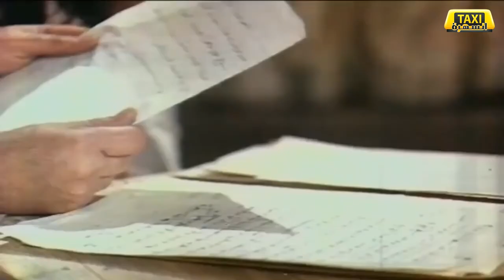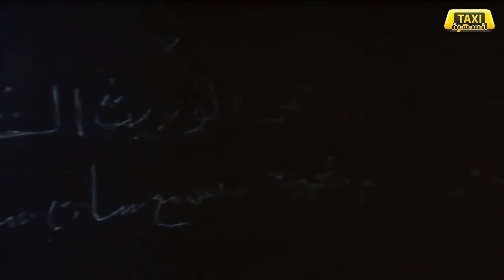الفيلم النادر قلب الليل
نور الشريف وفريد شوقي و هاله صدقي
في الفيلم النادر قلب الليل
للمشاركة في متابعة الافلام النادرة والمسلسلات  من هنا